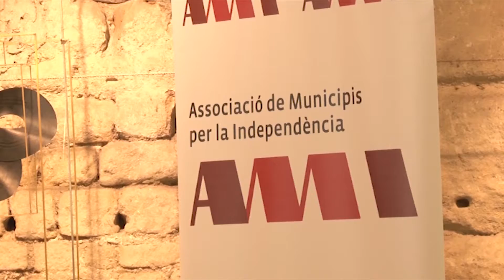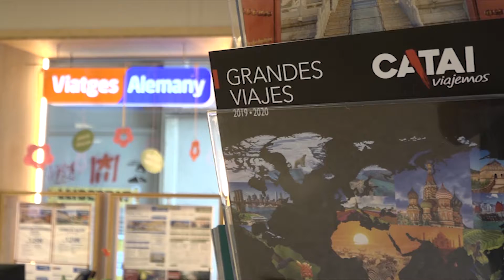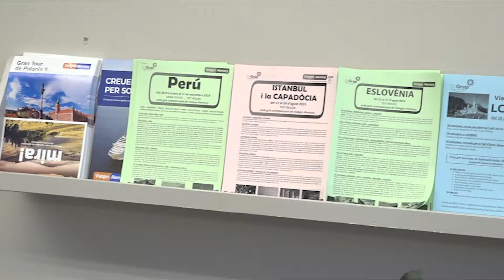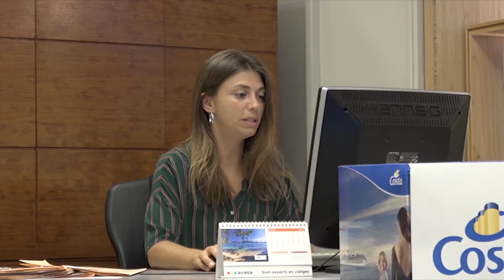Info Taronja 04-07-2019